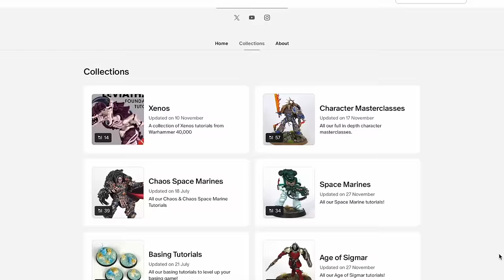SPACE MARINES colour scheme debate gets *HEATED*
Paint Perspective Podcast 35, featuring... our experiences painting Eldar characters for this month’s community painting challenge!

Expect to learn about our personal process for painting miniatures, our struggles, obstacles and how we overcame them, as well as spotlighting submissions from the community.

Also in this episode; James and Joe debate over what George should pick for his next Space Marines colour scheme, we discuss the new Warhammer miniatures revealed at LVO, respond our listeners comments, question of the week, and of course share a hobby hack!

Paint Perspective is a miniature painting podcast brought to you by Siege Studios, featuring James Otero (Siege founder & CEO), Joe Hart (Siege Ops Manager) and George Coleman (Siege Content Creator & Commission Painter). Each week, our three co-hosts discuss a new topic from the point of view of people who work in the miniature painting industry.

0:00:00 Trailer
0:00:33 MiniWarGamer Dave reaction
0:02:27 Mandrakes Kill Team reveal
0:04:58 Kroot army box reveal
0:08:15 Solar Auxilia army box reveal
0:10:21 Warcry & AOS reveals
0:13:34 Underworlds reveals
0:15:44 The HEATED debate
0:32:06 Airbrush primer vs rattle can primer
0:36:08 Primer cure time
0:37:30 Painting with your kids
0:38:07 Crimes against painting
0:39:29 The big light stays off
0:42:34 James's Bieltanuary model reveal
0:51:46 Joe's Bieltanuary model reveal
1:00:50 George's Bieltanuary model reveal
1:10:48 Community Bieltanuary submissions
1:20:18 Are starter sets worth it?
1:25:48 Basing Hobby Hack
1:28:17 Support the show!